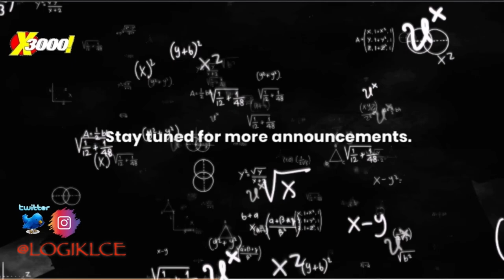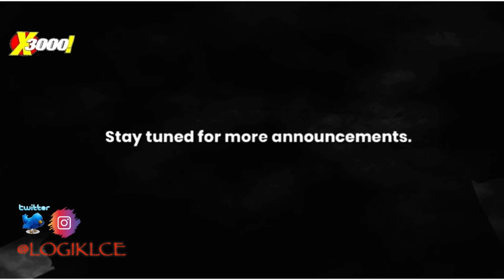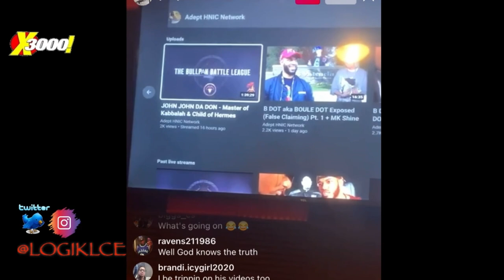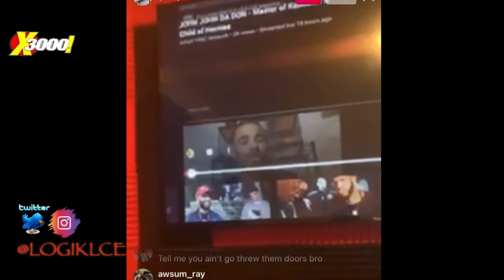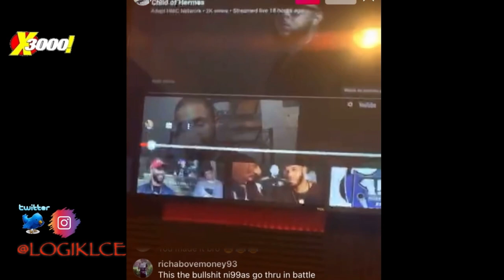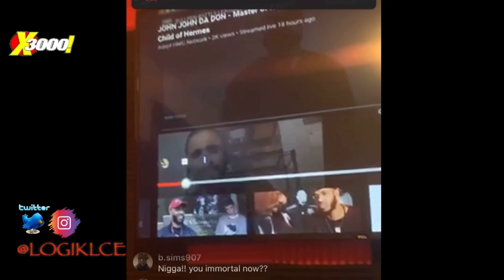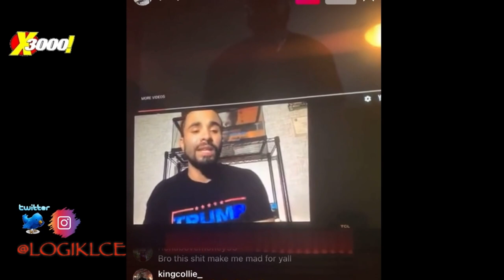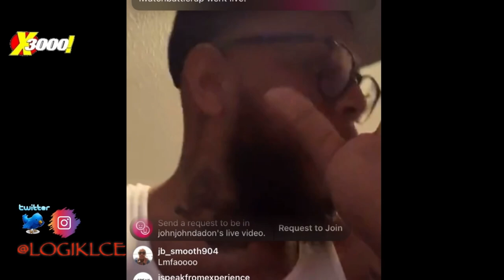JJDD GO AT ADEPTHNIC“ ILLUMINATI GOT ME & SURF IS THE SACRIFICE “😂 | BULLPEN & CAFFEINE